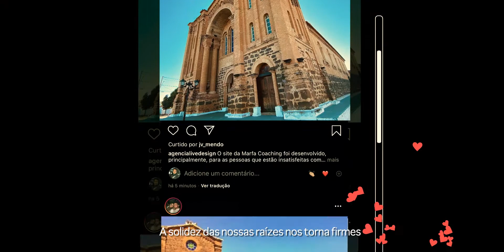Aniversário de Porto Nacional - Dep. Antonio Andrade